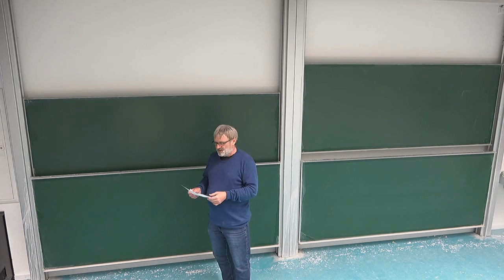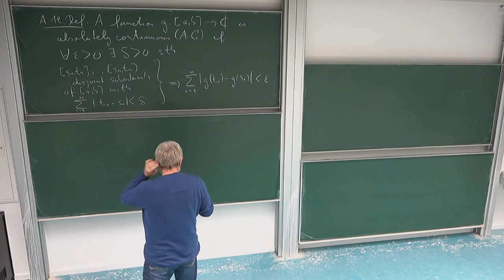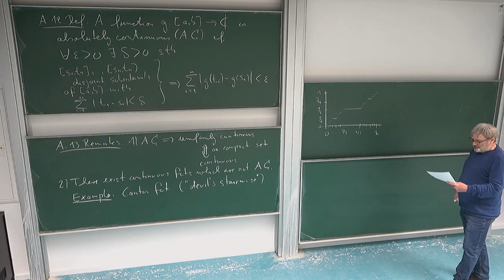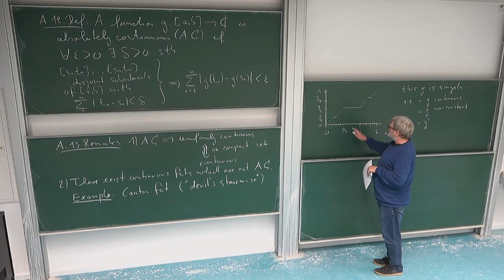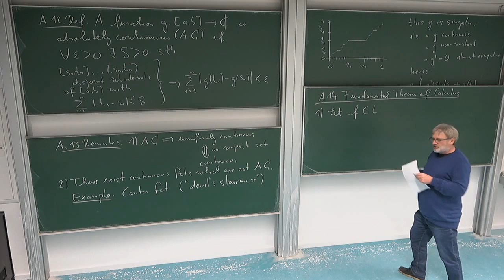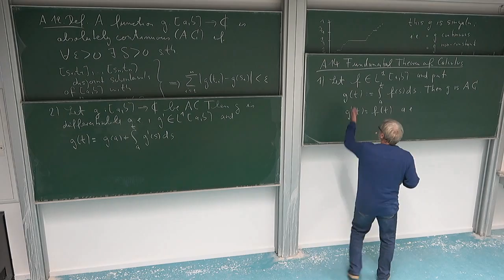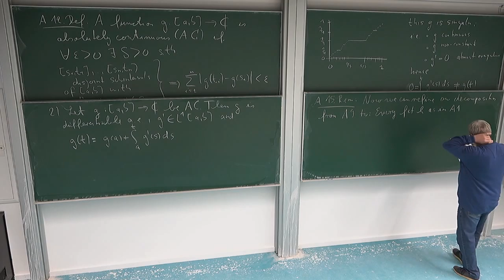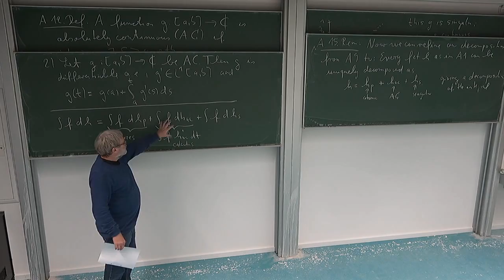Math of QM: Appendix on Absolutely Continuous Functions, part 2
Absolutely continuous functions, singular functions, fundamental theorem of calculus for absolutely continuous functions.
This is the last part of the Appendix in the lecture series "Mathematical Aspects of Quantum Mechanics" of Roland Speicher in the winter term 2020/21 at Saarland University, Germany. The Appendix, which is split into 6 parts, provides some basic background information about Lebesgue-Stieltjes integration and absolutely continuous functions.